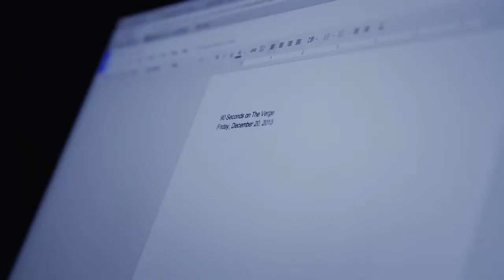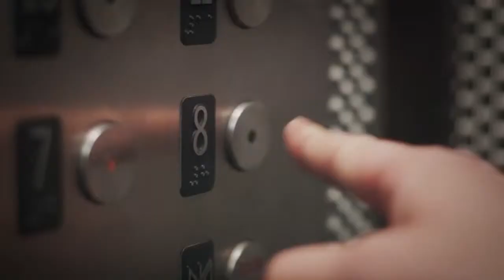90 Seconds The Musical!